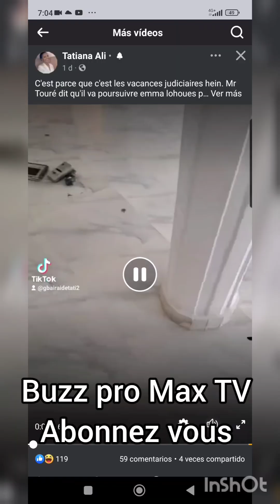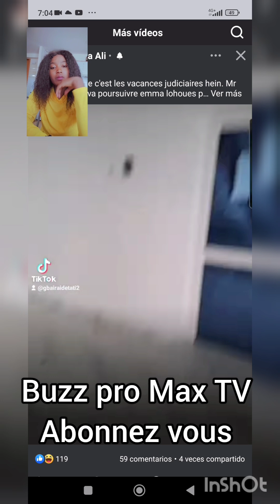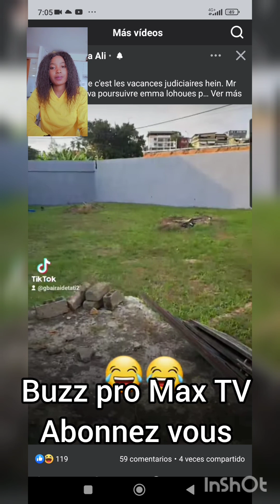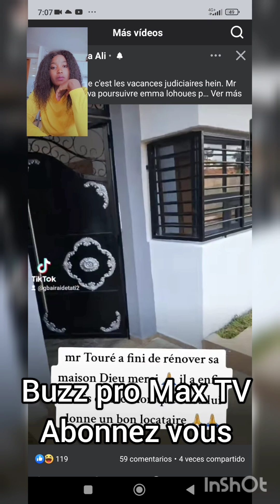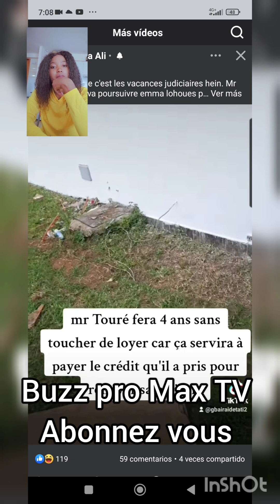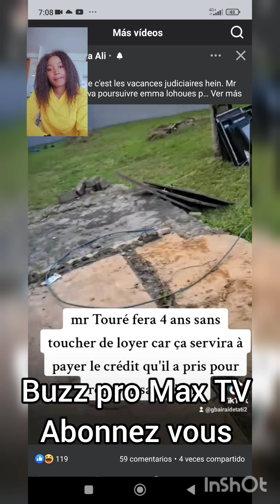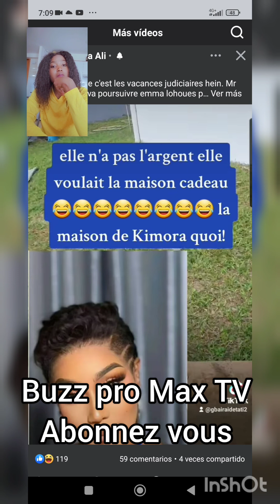Emma Lohoues, Monsieur Touré dit qu'il ne va Pas te laisser l'histoir de sa maison là